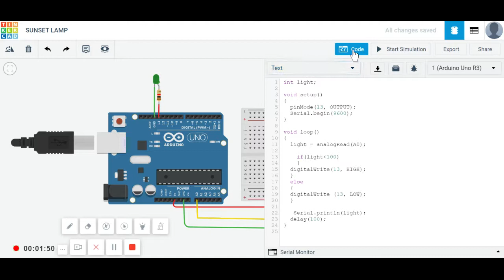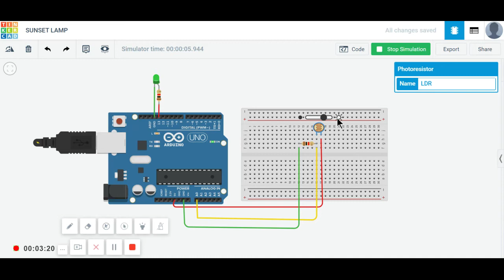LDR Tinker cad Arduino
by Priyanka

It's just a simple guide to becoming a contributor to our

In this tutorial, We will show you how to become a contributor to our

My tutorials are short, easy to follow, and detailed.

We make any machine Smart or Automatic Automation Robotics IoT Slog # Electronics
Full tutorials on our websites/Medium/Instructables:
(Pls - For more: Search your topics on the Blog page)